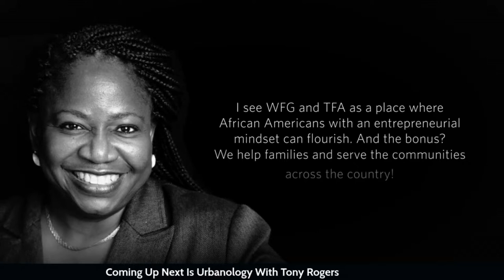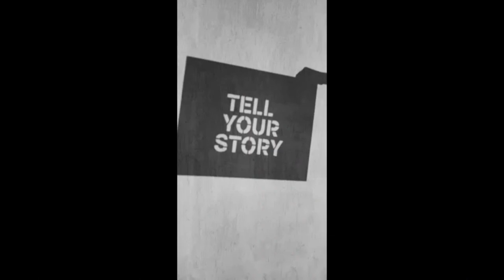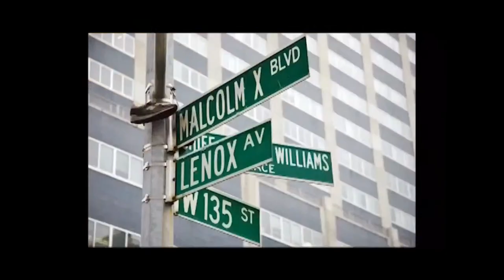Urbanology - Neal Shoemaker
Tony talks tourism with Neal Shoemaker of Harlem Heritage Tours
*This is a repeat of a previous show